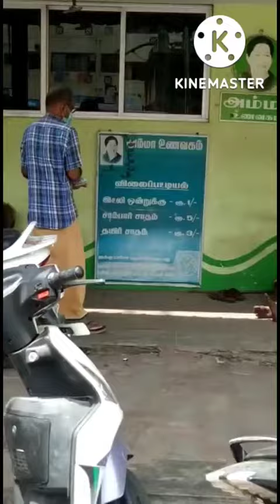MINI SHIRDI ANNADHANA SEVA BY OUR TRUST (2-10-22)